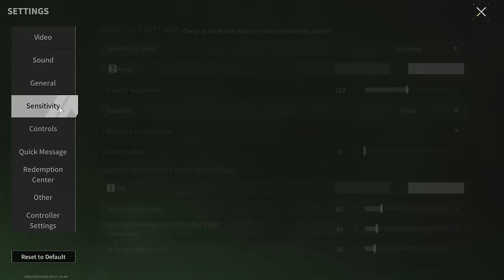M4A1 “Service Rifle” - Weapon That Subscriber Assembled - Lost Light